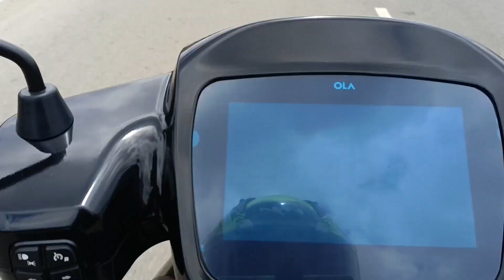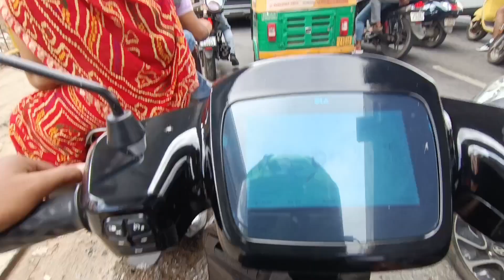Tamil Nadu To Bengaluru City Vlogs Moto Vlogs @debmotovloging